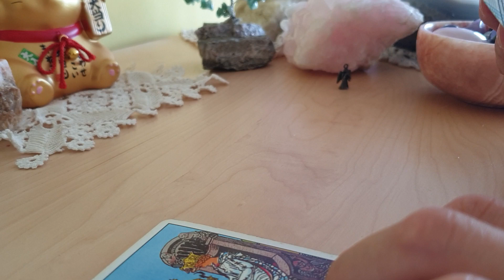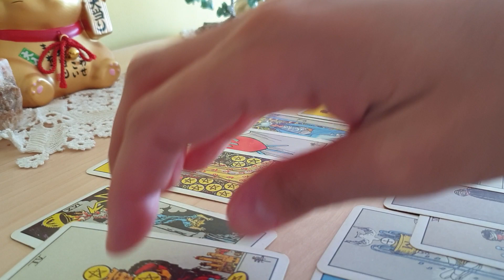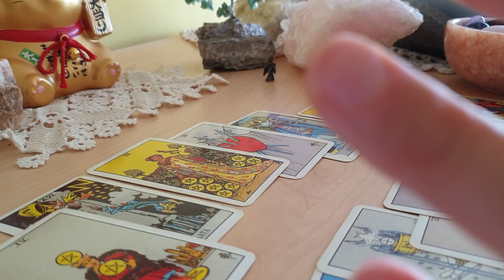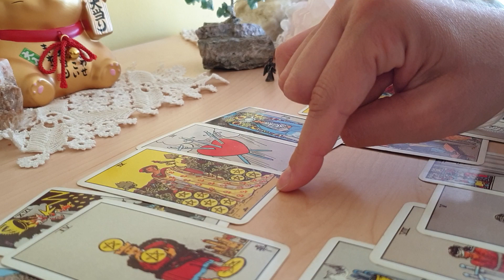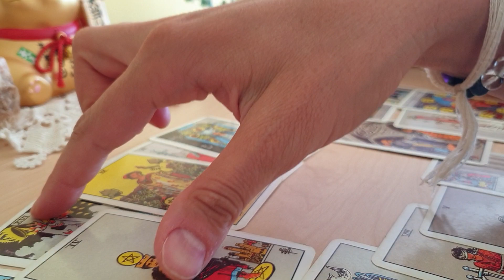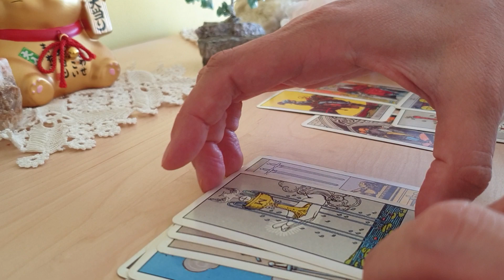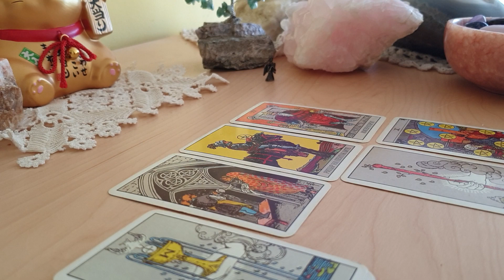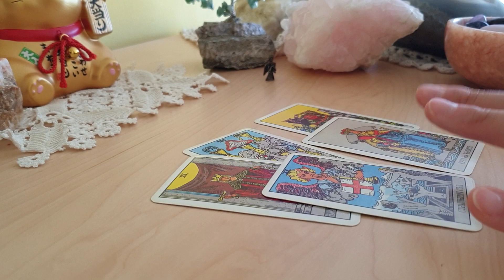Love and life tarot reading on Hugh Grosvenor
Hello Lovelies,

This is a general and love reading on Hugh Grosvenor. It's about his life in general, what is going on right now in his life and what is going on in his love life.

As always, would love your comments below.

TTYS,
Arielle